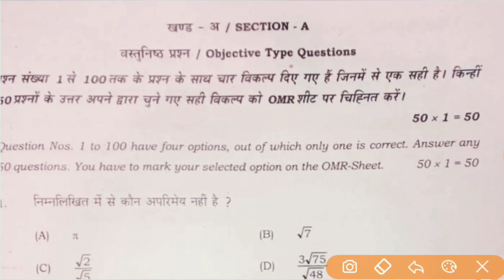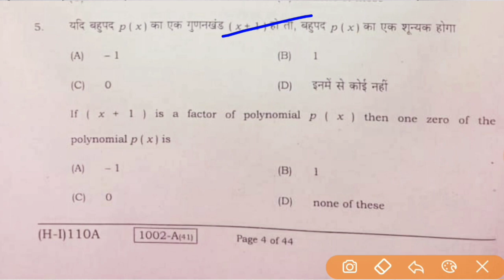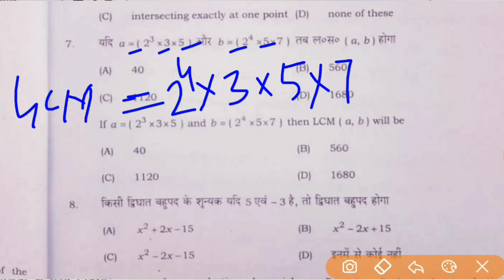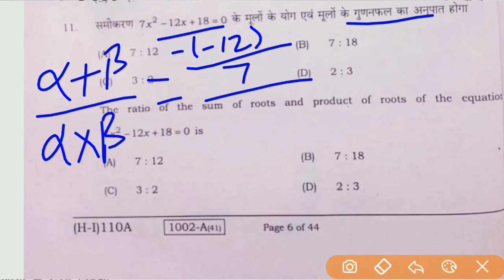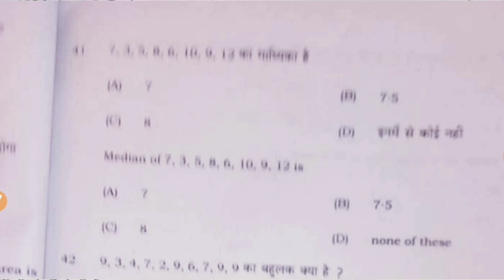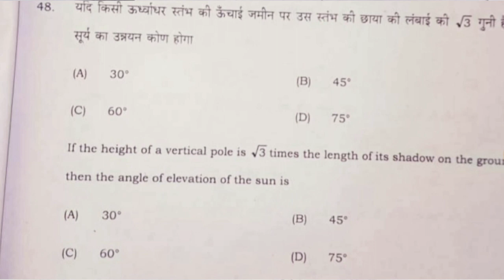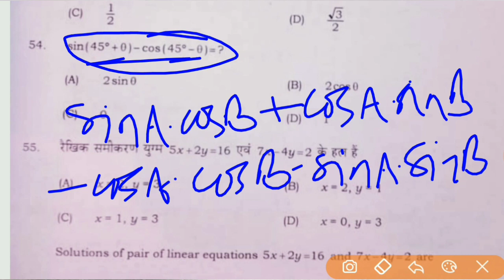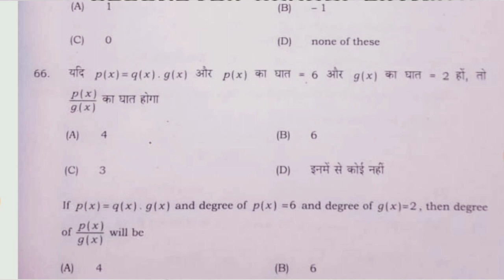Bihar Board 10th Math Answer Key,18 February 2021|1st Sitting|BSEB 10th Mathematics Answer Key 2021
Bihar Board 10thMath Answer Key,18 February 2021,1st Sitting|Set Code A,B,C,D,E,F,G,H,I,J|